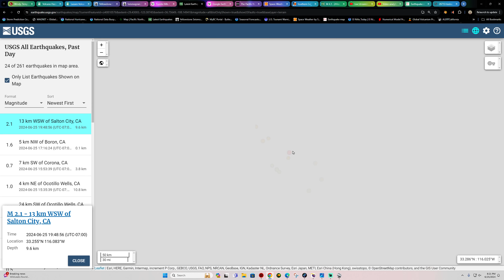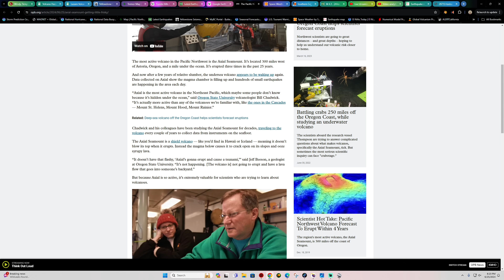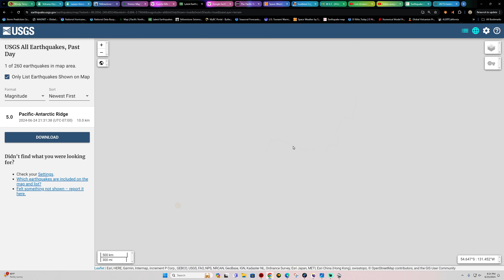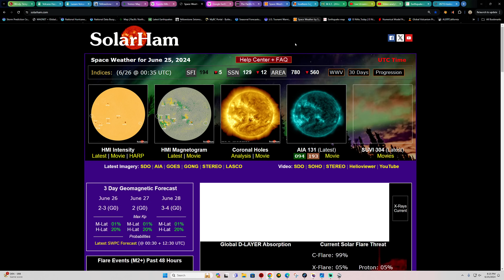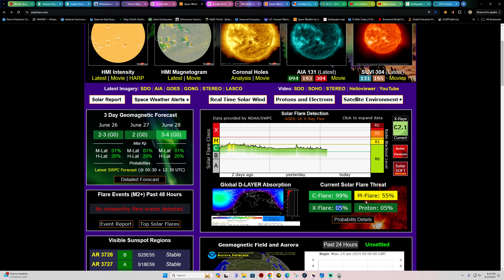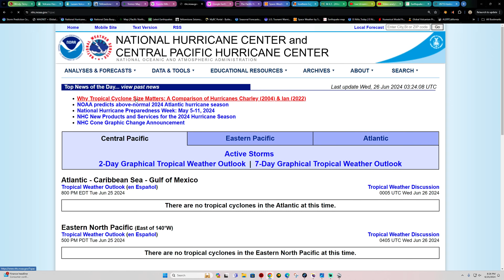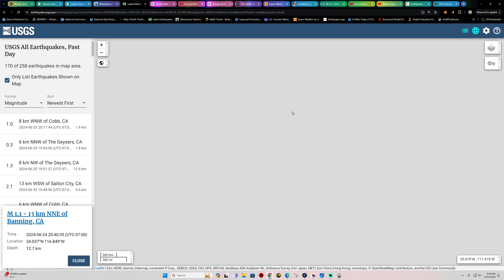Continued Cascadia Tremor. Seamount off Oregon Coast Inflating. Tuesday night update 6/25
Solarham.net